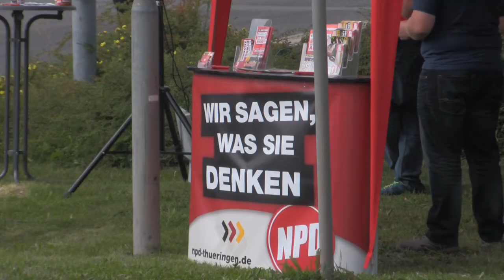Wir helfen Thüringen - Woche 3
NPD Thüringenrundfahrt des Spitzenkandidaten